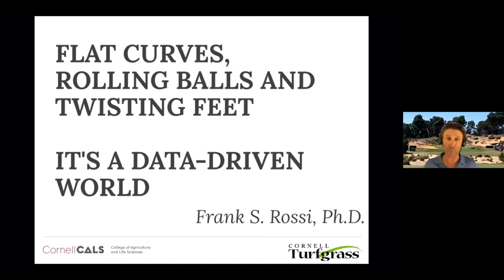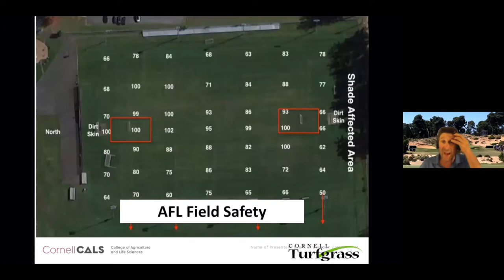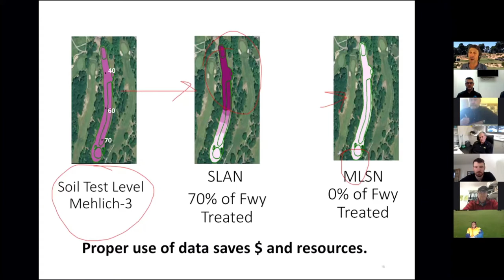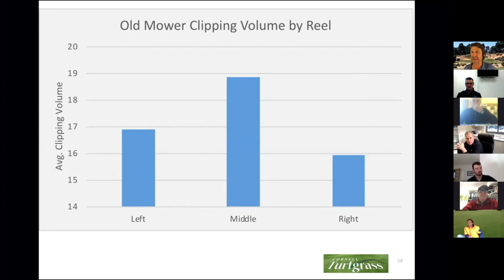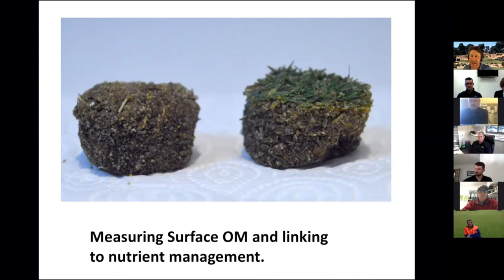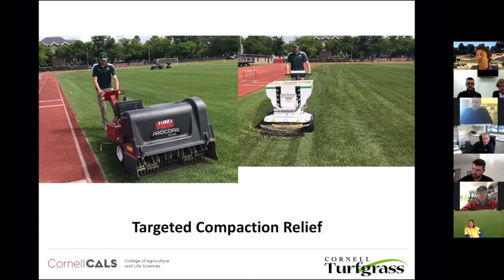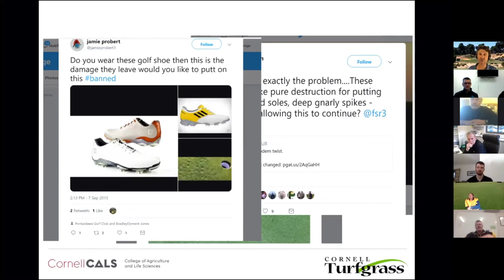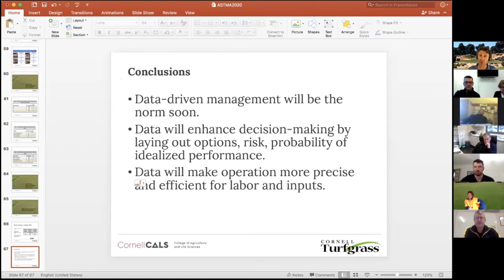ASTMA Webinar with Dr Frank Rossi, Cornell University Professor of horticulture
The turfgrass industry is experiencing a quiet transformation to being data-driven. Growth curves, stimpmeter and moisture meters, playing surface safety and performance, all data that can be used to inform our golf and sports turf operations. Together, we will take a quick review of some interesting new data and try to understand what data might be useful to you. The key is to use data to enhance, not replace, your decision-making. Not yet anyway… not until the robots are arrive!